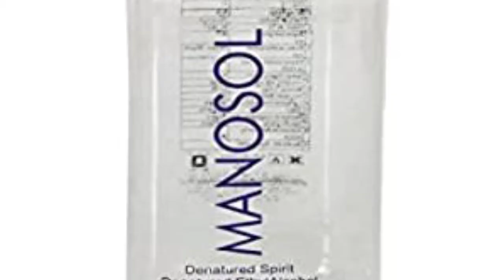Homemade Hand Sanitizer With Aloevera Gel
Hi This Is Anana & You Are Watching Anana Creations, In This Video You Can Learn How To Make Hand Sanitizer With Aloevera Gel & Ethenol In very Easy Way ,
Wash The Hands With Sanitizer To Get Rid Of Coronavirus